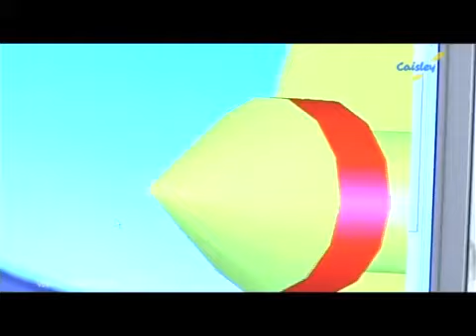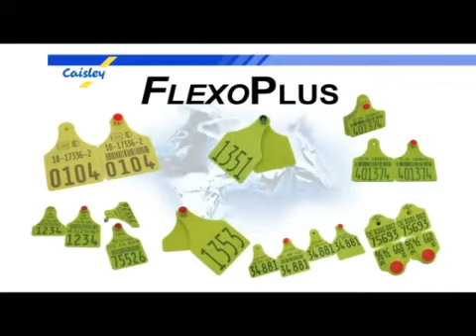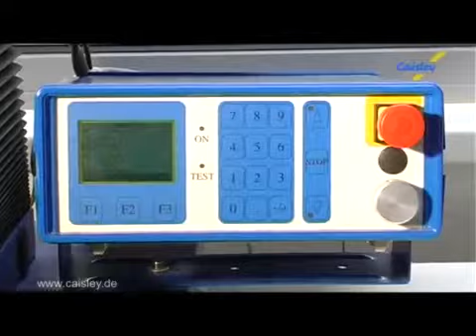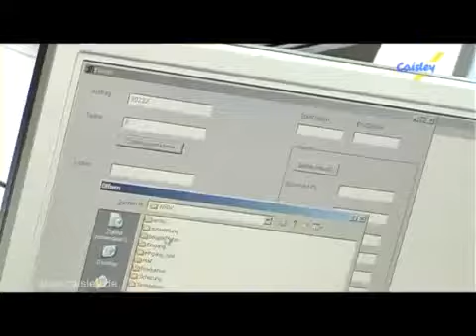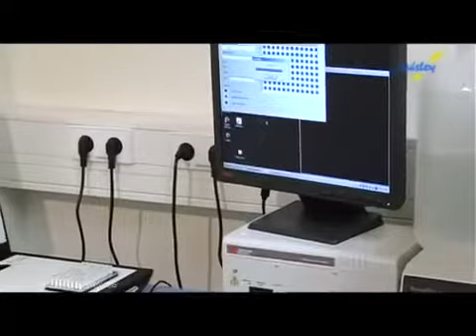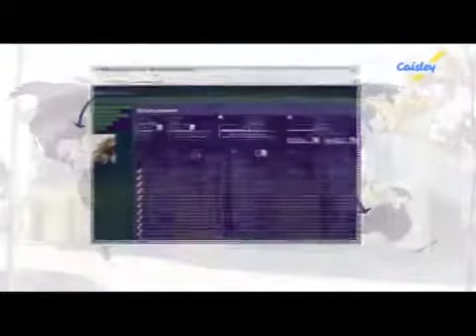Работа на производстве в Польше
Работа на производстве в Польше, вакансия: рабочий на производстве систем идентификации животных
Требования: 4 мужчины, до 50 лет, визы 4 - 4,5 мес, желательно с техническим образованием, готовых работать по 10-12 часов в сменном графике, 6/7, знание коммуникативного польского
- обязательно
Обязанности: помощь на производстве и

обслуживание и производственных машин
Зарплата: 11 zł в час нетто
Правовое оформление: umowa zlecenie
Желающим остаться дольше - годовое приглашение.
Проживание бесплатное, 2-4 местное размещение, жилье 200 м. от работы
Расположение: Psary Małe, Września (недалеко от Познани)
Регистрация за 7 дней до приезда.